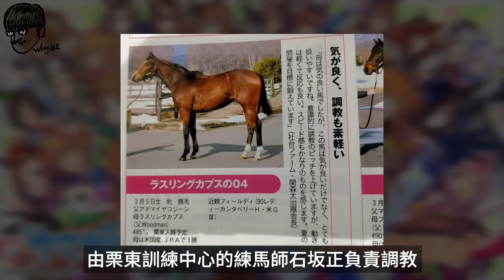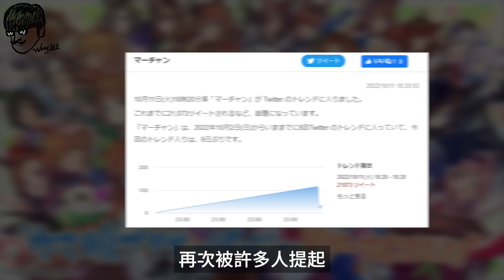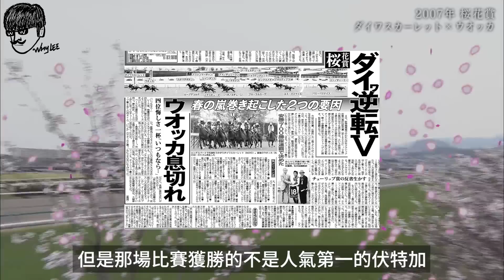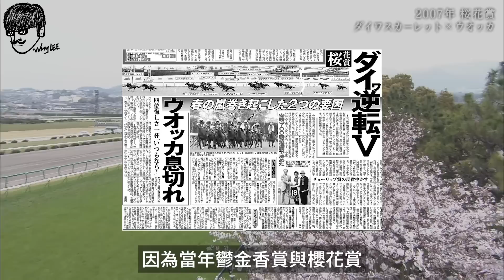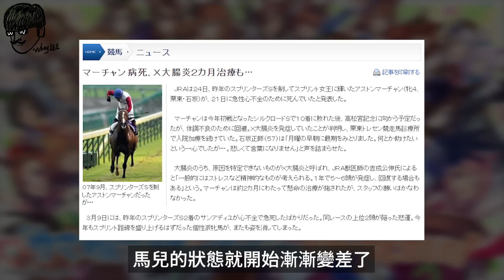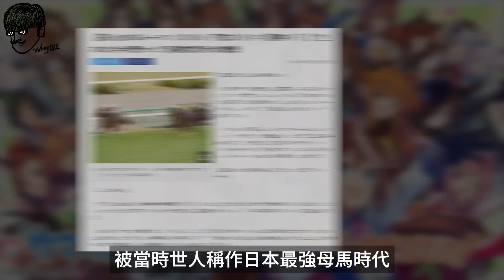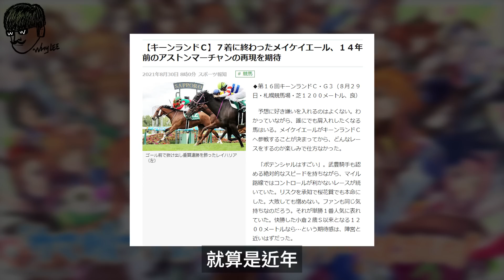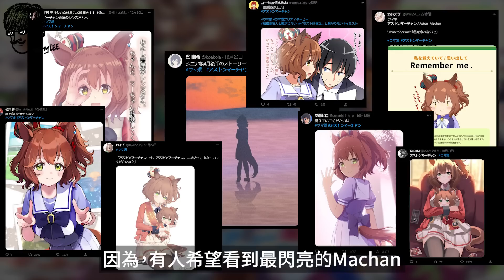《賽馬娘》麻醬「真弓快車」，希望訓練師記得她的故事｜Aston Machan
非常感謝各位朋友過去支持這個隨時都可能被遺忘的拖更小頻道，但沒關係，記得 Machan 就好。

☆ Reference：Netkeiba、Wikipedia
☆ VOD / Image Credit：JRA公式チャンネル、Cygames、ぱかチューブっ!、Netkeiba、テレビ東京スポーツ、Number 編集部、東スポ、サンスポ、スポニチ、日刊スポーツ、カンテレ競馬【公式】、ウマ娘の史実レース紹介競馬チャンネル、不破数右衛門、Wikipedia
☆ Script: Why Lee
☆ Editing: Patron
☆ Recording：Morrow

※ 版權聲明 ※

這部影片純粹以資訊分享交流為目的，並未開啟廣告收益化，也沒有作為任何商業營利用途。《賽馬娘 Pretty Derby》版權皆為株式会社 Cygames 所有。

この《ウマ娘プリティーダービー》動画はファン交流するのため、商業目的一切ではなりません。

This film is upload only for promotion of "Uma Musume Pretty Derby" and has not been monetized or used for any commercial purposes. The copyright of the "Uma Musume Pretty Derby" is owned by Cygames.